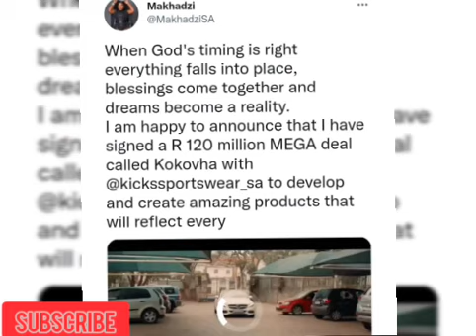Makhadzi just signed a R120milion Mega deal